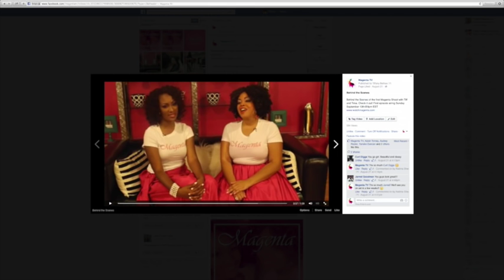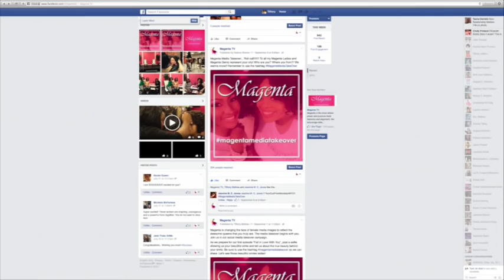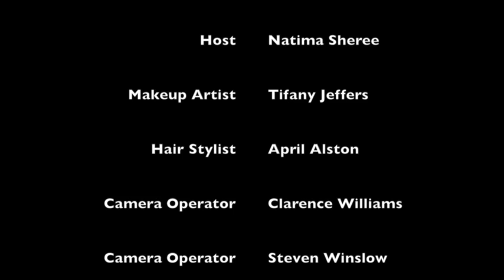Magenta Kickoff Show- Fall In Love With You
Join Tiff and Tima for the kickoff of Magenta! On this premiere webisode Tiff and Tima discuss what Magenta is, who the Magenta woman is and how she loves herself from the inside out featuring special guest Danielle Baker of Signature Ink.